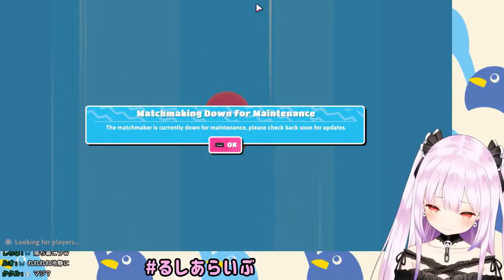i slip into vtuber clips and play tunes 1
Game : Fall Guys
Hotel : Trivago